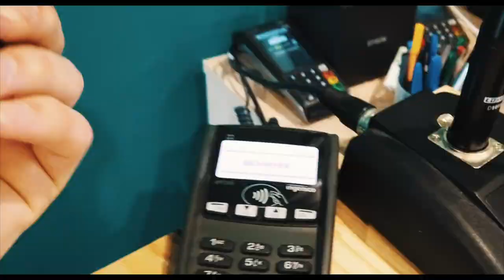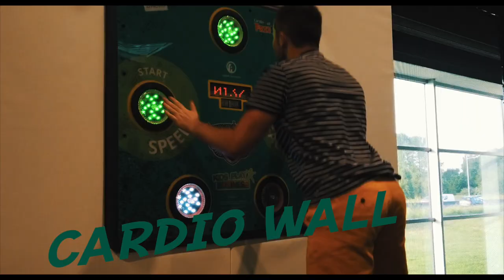Présentation du Trampoline Park Le Havre !